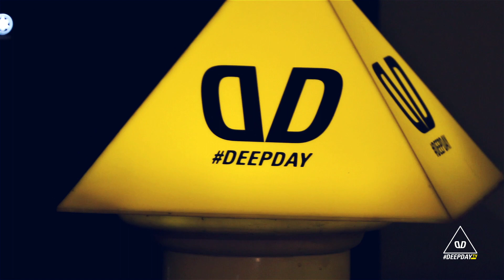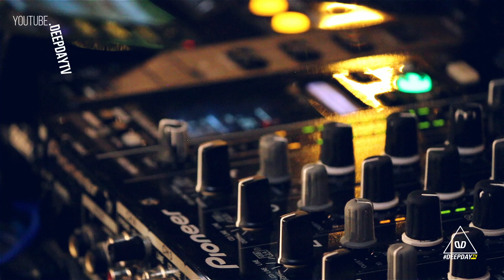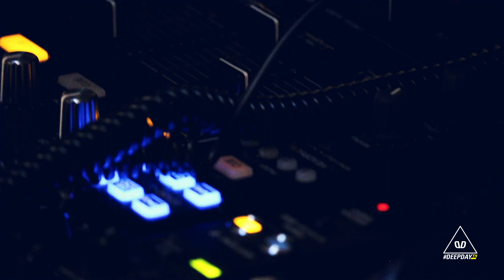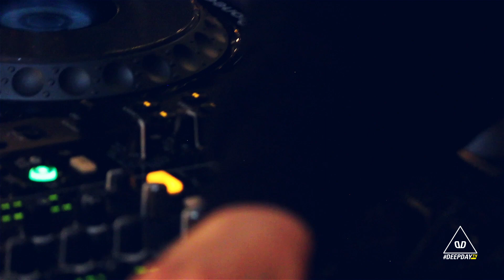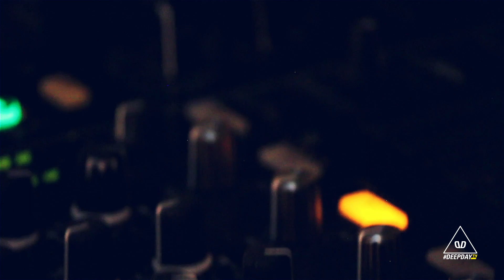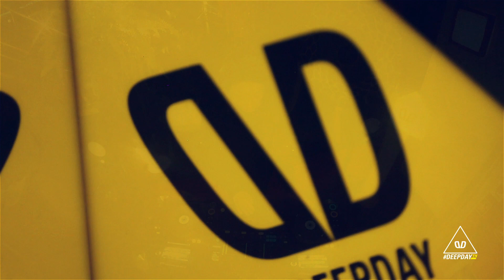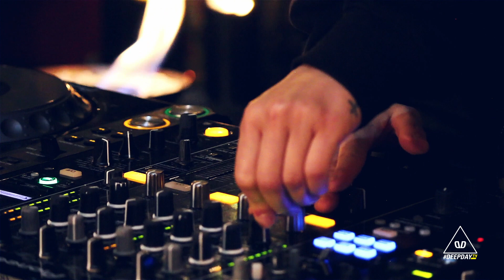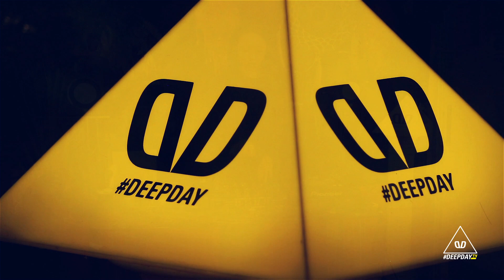DEEPDAYtv | ALMMA VALENCIA - REALES DJ set | Deepp House & Afro House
🎶 Un set muy especial desde la casa de DEEPDAY con muchos sonidos del Deep house, Afro house y Progressive, un viaje musical para calentar la noche 🌇

@almmavalencia es una talentosa artista nacida en Pereira y radicada actualmente en Bogotá, quien se encuentra en constante rotación por los mejores clubes de la ciudad y el país.
Su enfoque, versatilidad musical y constancia la han llevado a recorrer un corto pero exitoso camino, generando gran expectativa en la escena electrónica nacional.

Ella será nuestra artista invitada a “REALES” en la noche del jueves; donde hará un set y luego nos sentaremos a hablar de música y su carrera profesional.

. Invitados todos a este nuevo formato de @deepdaytv 🎥.

• Este  9 p.m por nuestros canales de Youtube y Facebook live.

“No es por lo que eres,
es por lo que transmites.
Ahí está tu magia”
- Miguel Gane –

+In DEEPDAY We are good vibes ⚡